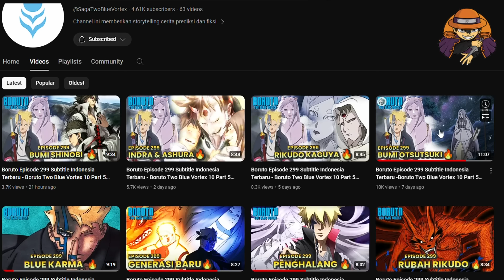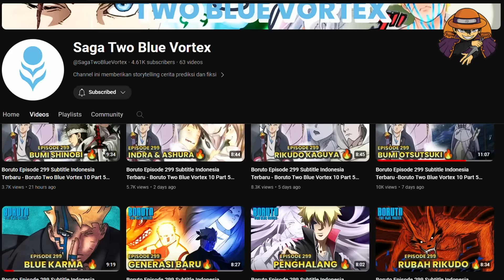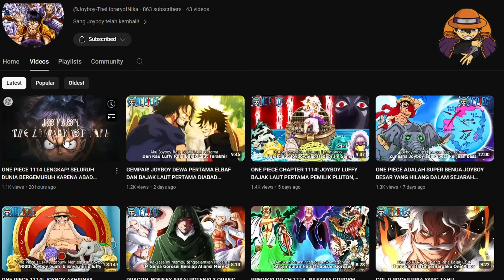KETIKA GOD SELAMATKAN HIMAWARI SARADA DENGAN HIRAISHIN KUSANAGI - CHAPTER 11 BORUTO TWO BLUE VORTEX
Borutoo, Borutooo! Kau memang tak henti hentinya membuat kita takjubb!
Well, dichapter terbarunya 11 ini, bukann maen, dia yang sebelumnya bermasalah dengan karmanya itu, tiba-tiba menjadi penyelamat ! ini semua demi Sarada dan juga himawari! tapi tahukan nakama, bahwa memang diksahnya sekarang ini boruto itu hanya begitu memperdulikan beberapa orang ini, sarada dan himawari adalah prioritas baginya, dan itu sudah harga matii, pengorbanan apapun bisa dilakukan boruto untuk keduanya